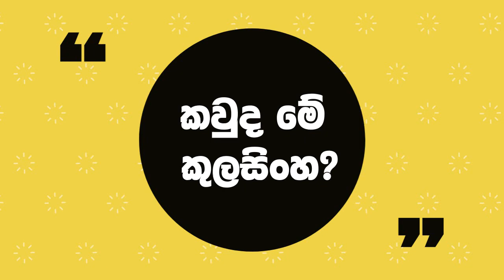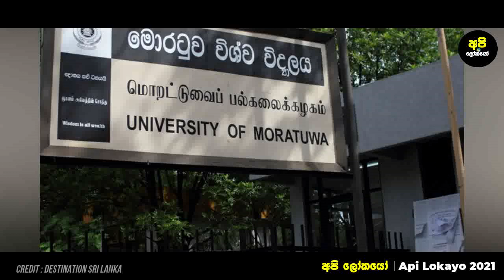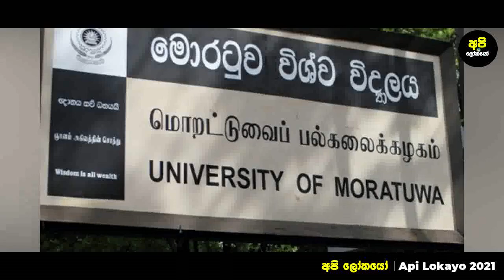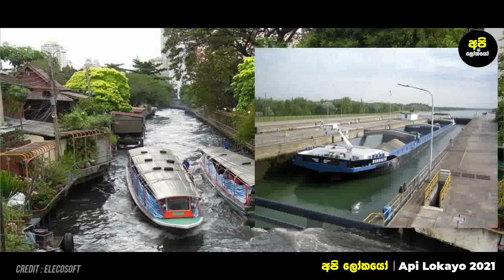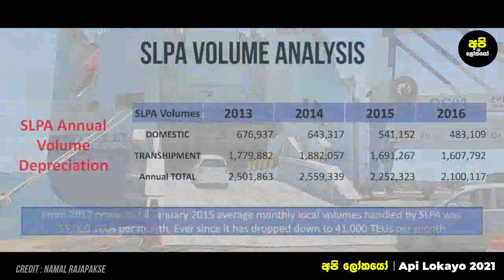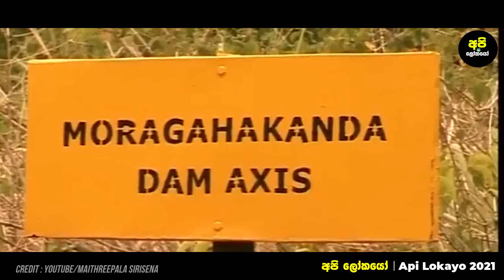ලෝකයම පුදුම කළ විස්මිත ග්‍රහලෝකාගාරය හැදුව හැටි!